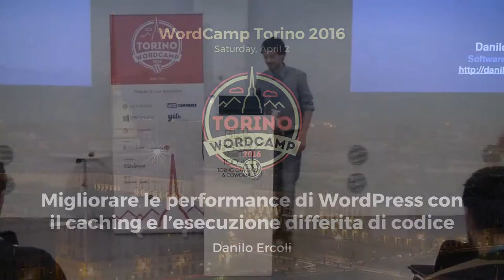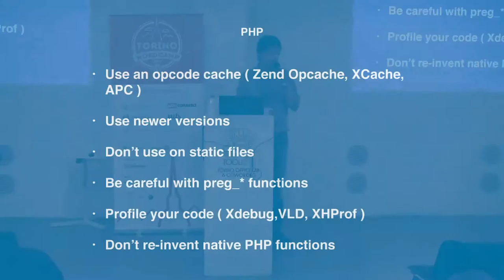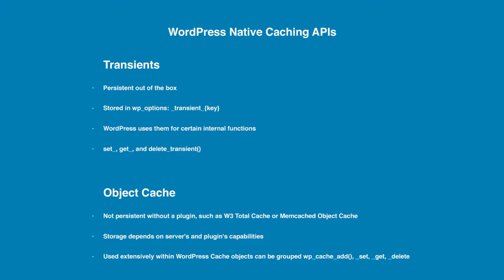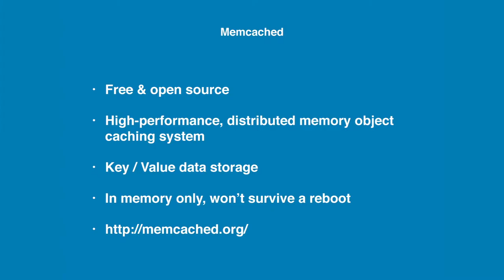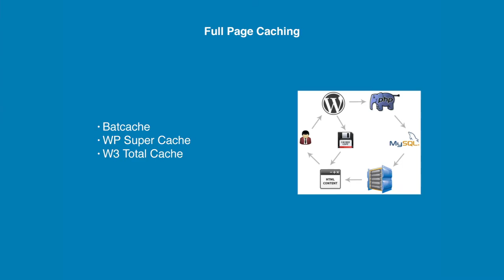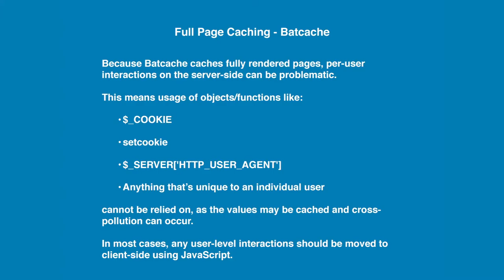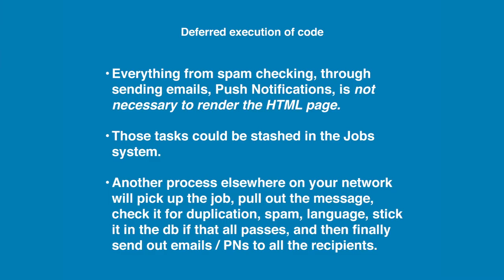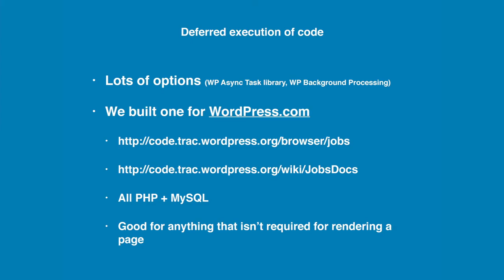Danilo Ercoli: Migliorare le performance di WordPress con caching e esecuzione differita di codice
Questo talk è rivolto sia a chi ha appena iniziato a sviluppare con WordPress, sia agli sviluppatori più esperti che lo conoscono già da parecchio tempo, ed è un’introduzione ad alcuni argomenti come il caching e l’esecuzione differita di codice PHP, che sono utili per migliorare notevolmente le performance del tuo sito. Alcuni degli argomenti trattati sono il corretto utilizzo della cache e dei plugin di caching. Un’introduzione al WordPress Jobs System, e come eseguire codice differito senza dover quindi rallentare il rendering della pagina.